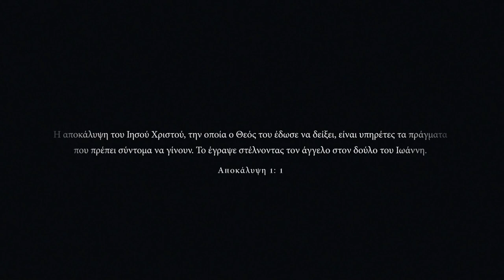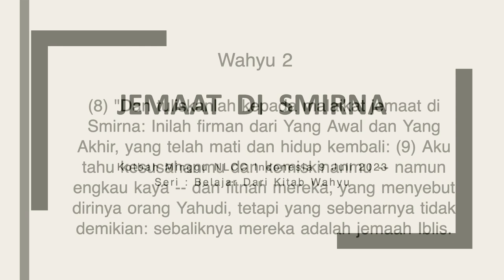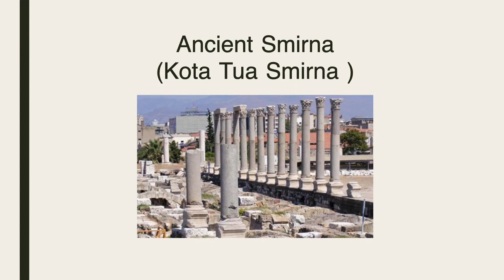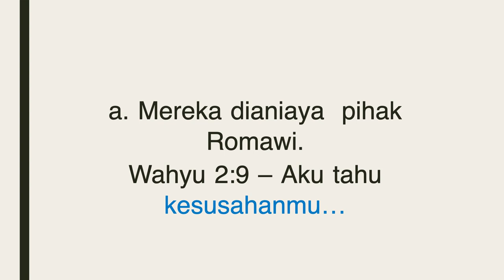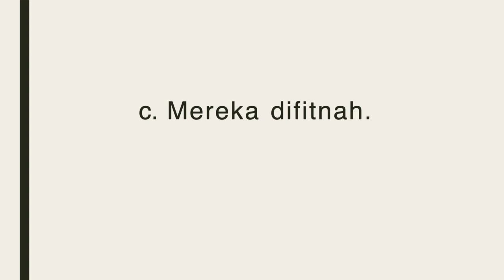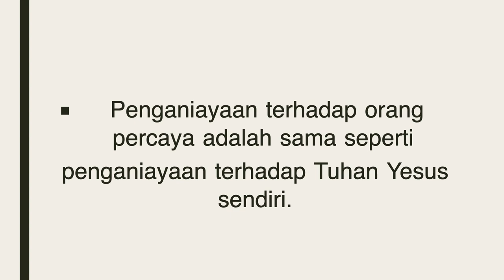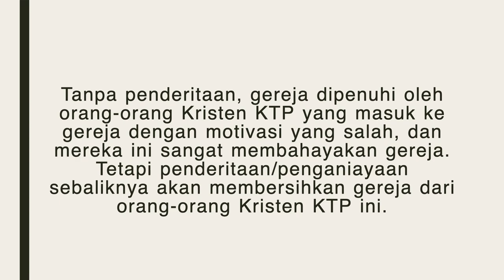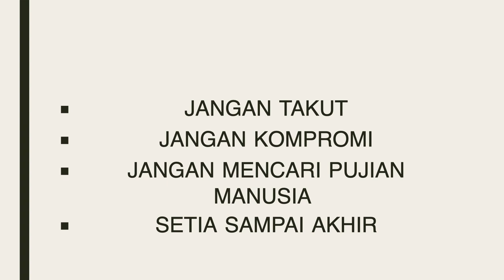Smirna " Jemaat Yang Menderita" 9 Juli 2023, 11AM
Seri : Kitab Wahyu
Smirna " Jemaat Yang Menderita"
Wahyu 2 : 8 - 11
Dipimpin oleh : Ev. Sarah Lomban